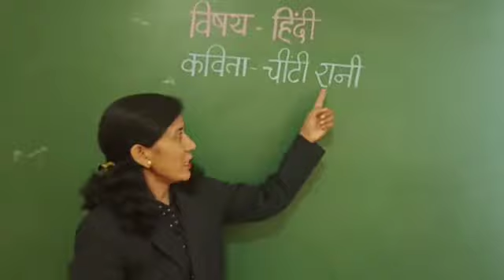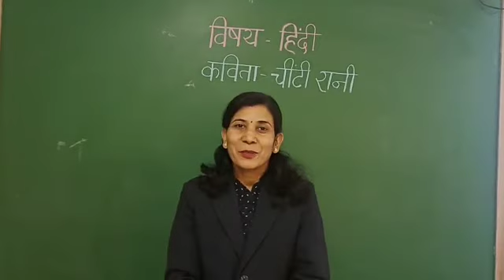हिंदी कविता चीटी रानी